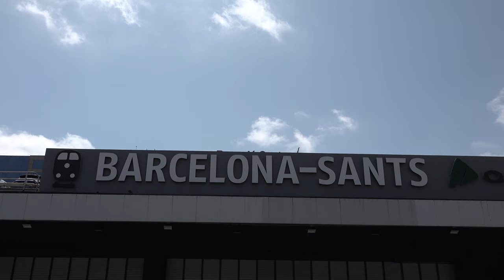la mejor semana del verano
momentos bonitos de un viaje con amigos. qué importante es rodearse de gente con la que sentirse a gusto!!

🧚🏼‍♂️ el vídeo está grabado con una sony fdr-ax700, si quieres alquilar tecnología te recomiendo Grover:

con el código CLAUFERNANDEZ tienes 1 mes gratis (en planes de 6 meses o más)